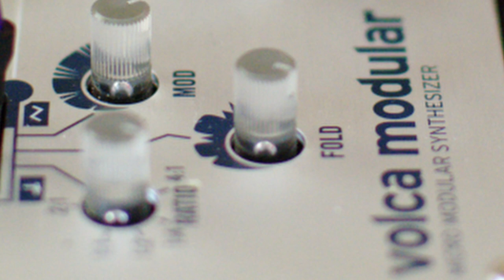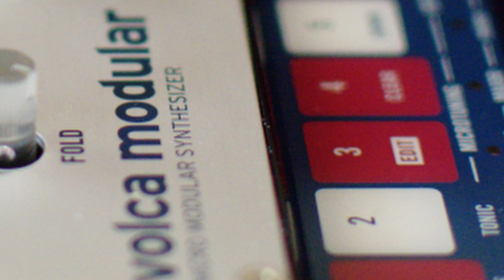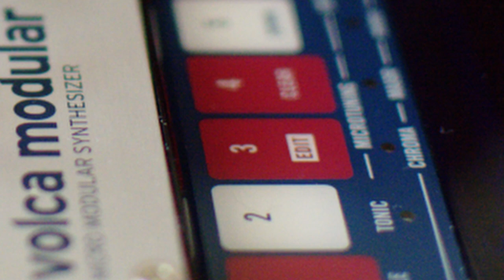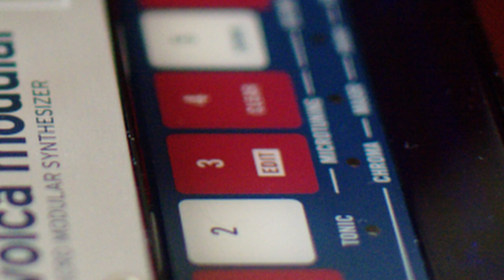Korg Volca Modular Wild Last Jam: wide variation of sonic textures (sound only)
Last jam wil the fantastic Volca Modular. Then why sending it back?
I was intrigued by the patching, sequencer, and soundtextures, but since it is not directly Eurorack-compatible and I wasn't sure if the core sound would fit in my setup, I decided to buy something bigger, more compatible, and with at least SOME likewise options, like folding the waveforms. Can you guess what I bought? ;)